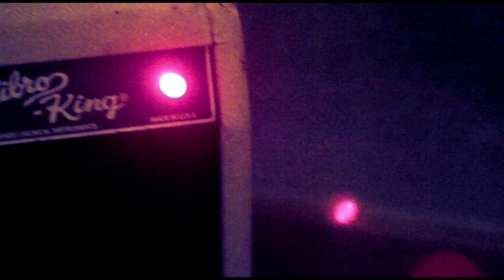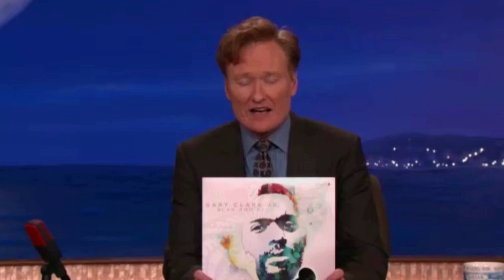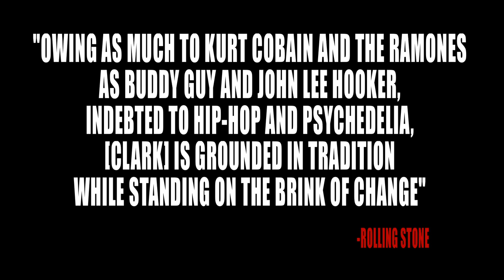Gary Clark Jr.-Blak And Blu [Album Trailer]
Trailer by Bill Berg-Hillinger

Download Gary Clark Jr.'s new album 'Black and Blu' on iTunes